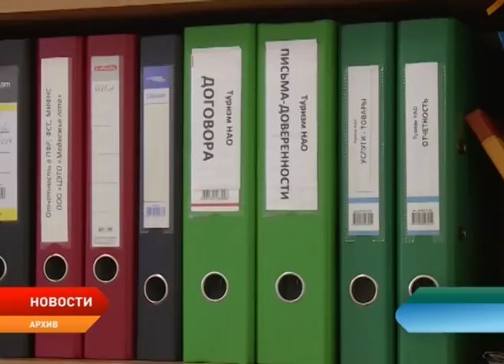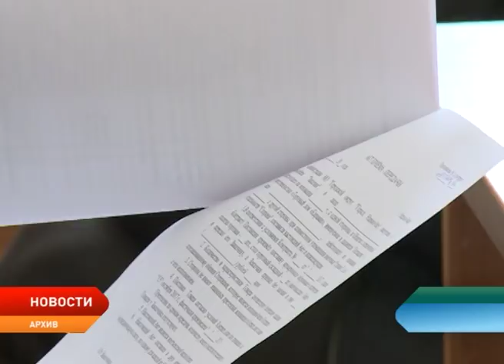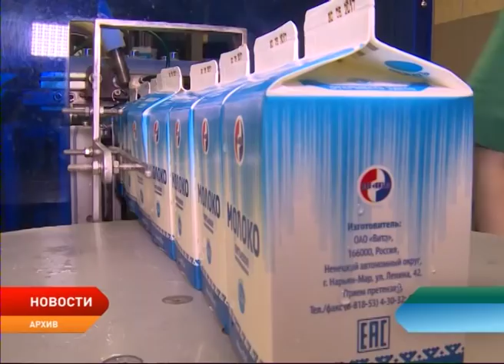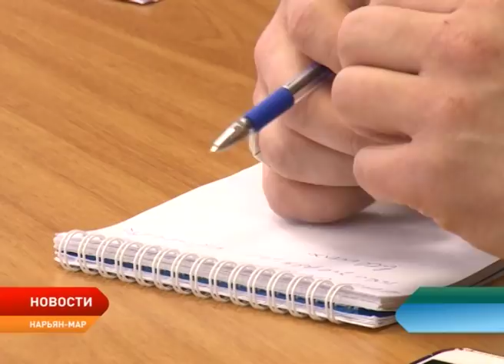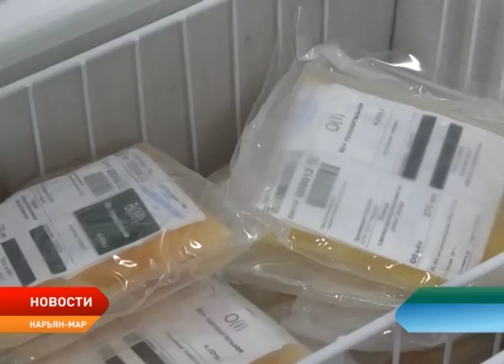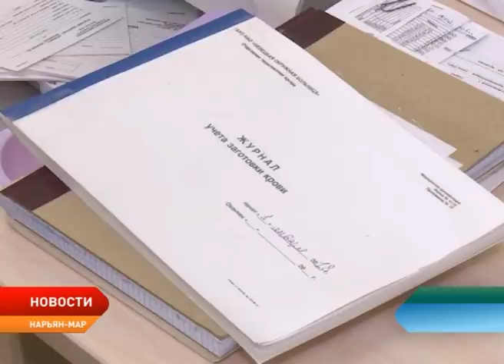Новости Ненецкого округа от 18.04.2018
Из бюджета Ненецкого округа выделят дополнительные средства на микрокредиты для бизнеса

Александр Цыбульский распорядился вдвое увеличить выплаты ветеранам ко Дню Победы. По предложению главы региона выплата ветеранам Великой Отечественной войны может составить 150 тысяч рублей.

Оплата проезда к месту отдыха будет производиться с учетом совокупных расходов семьи. Изменения в порядок оплаты проезда к месту отдыха и обратно для жителей округа подготовлены по поручению врио губернатора НАО Александра Цыбульского.

«Библионочь» и другие массовые мероприятия апреля перенесены на более поздние сроки. Учреждения культуры скорректировали планы проведения массовых мероприятий в период с 17 по 23 апреля.